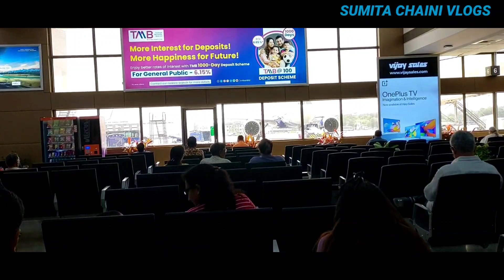अहमदाबाद एयरपोर्ट to जयपुर एयरपोर्ट | इंडिया | Sumita Chaini | Tularam Kalet | Sambalpur | Odisha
Sumita Chaini Vlogs